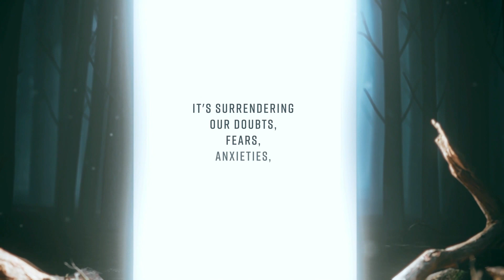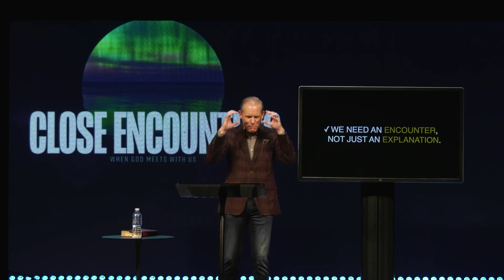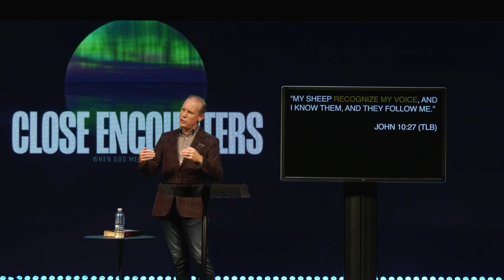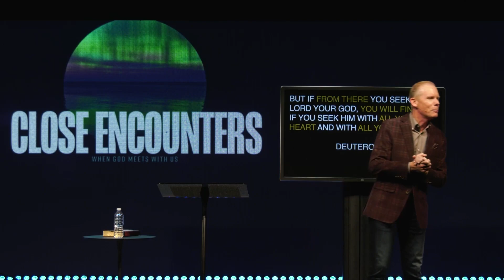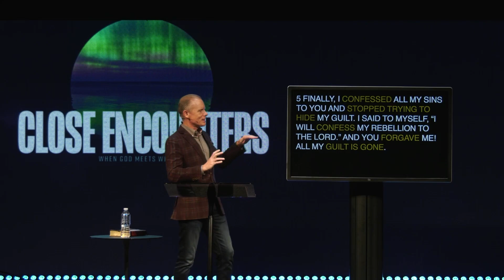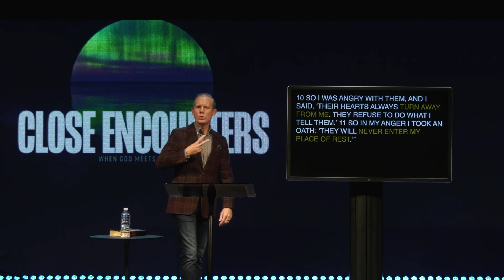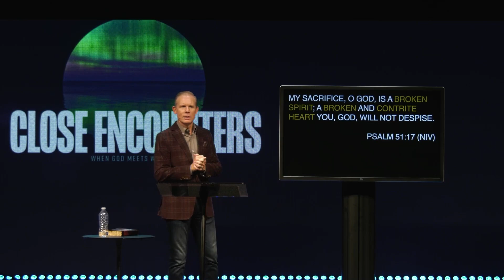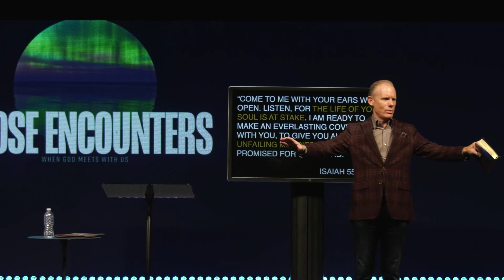Connect Church | Close Encounters: Jacob | Devin Webb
When it comes to experiencing God, we all need an encounter, not just an explanation. Many of us are wrestling between who we’ve become and who we’re supposed to be. This week we look to Jacob as an example of how to approach God and have our own encounter with Him.

Go on the journey and discover your next steps at DNA

Don’t do life alone! for more info and to start experiencing the community you need to grow.